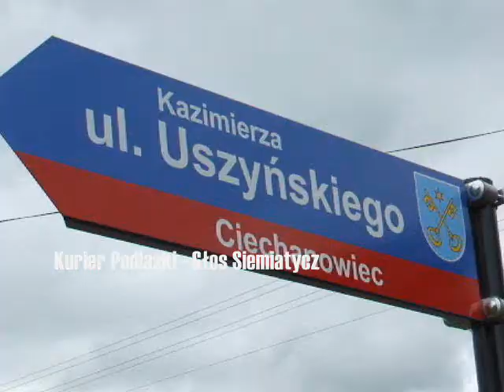Siemiatycze TV. 50 lat muzeum w Ciechanowcu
Uroczysta sesja rady miejskiej w Ciechanowcu 17 maja była częścią obchodów 50-lecia Muzeum Rolnictwa. Podjęto na niej uchwałę o nadaniu tytułu Honorowego Obywatela Ciechanowca profesorowi Czesławowi Waszkiewiczowi oraz o zmianie nazwy odcinka ulicy Szkolnej w Ciechanowcu na ulicę Kazimierza Uszyńskiego.

zdjęcia Cezary Klimaszewski
montaż Jerzy Nowicki
Podlaski Serwis Informacyjny
Kurier Podlaski - Głos Siemiatycz
2012